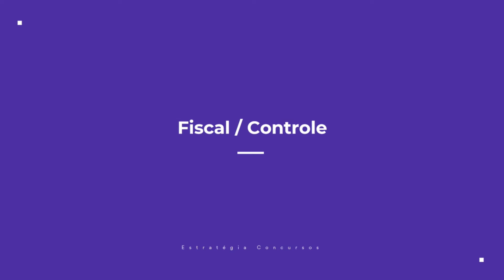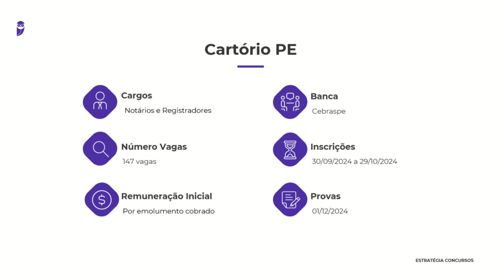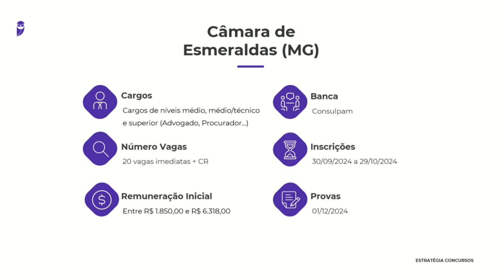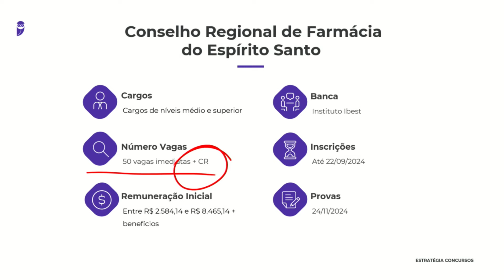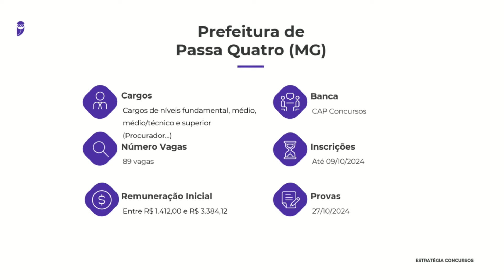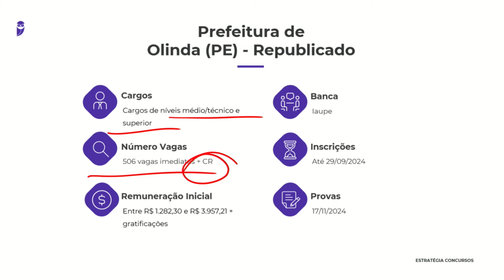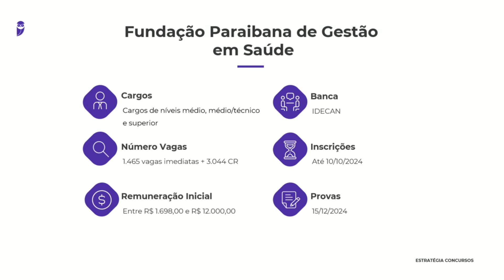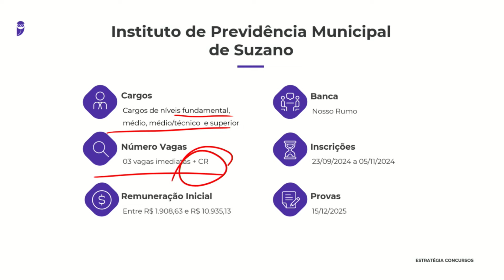Concursos Abertos nesta Semana - 15 a 22 de Setembro de 2024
🦉 Cursos Completos para (nome do concurso) →

▶ Assista a transmissão →

🎯 Confira nosso artigo no blog →
📚 E-book →
📣 Canal exclusivo no Telegram →